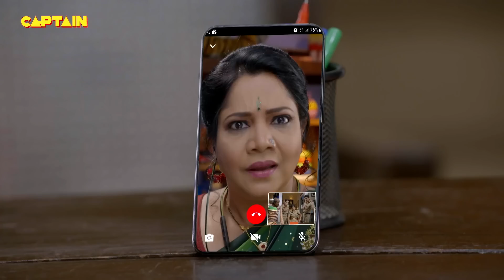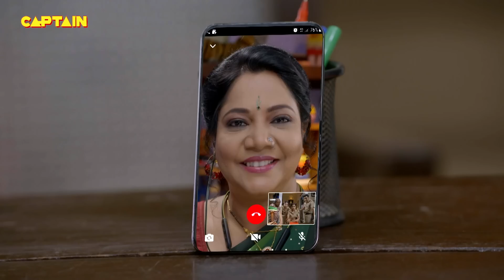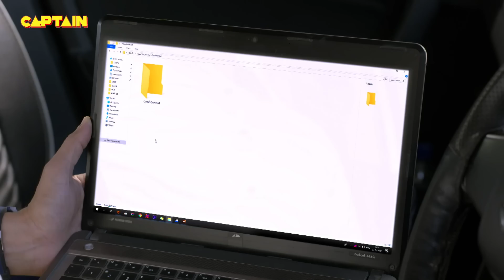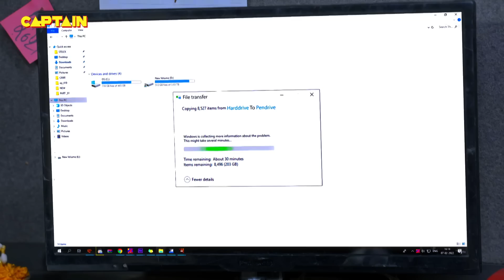बैंक में लगे बम से कैसे बचाया Haseena ने लोगों को || Maddam Sir - Ep. 419